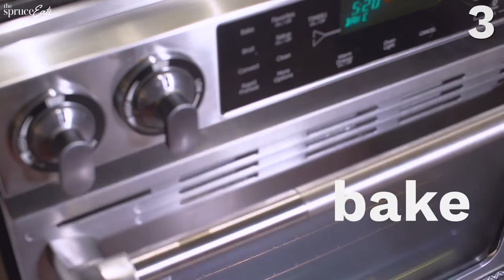10 Delicious Party Snack Ideas For You! | The Spruce Eats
Get party snack inspiration with this roundup of tasty treats to impress your guests. From basic jerky to easy chili cheese fries, enhance your party spread with these 10 tasty party snack ideas.

10 Easy Party Snack Ideas:
00:00 Intro To The Spruce Eats
00:08 Basic Jerky
00:54 Tomato Salsa
01:40 Nutella Pastry Puffs
02:58 Chicken Taquitos
04:39 Horseradish Deviled Eggs
05:35 Jalepeño Poppers
07:04 Crescent Roll Pigs In a Blanket
08:12 Easy Chili Cheese Fries
09:45 Vegan Soft Pretzels
11:27 Crock Pot Rotel Dip